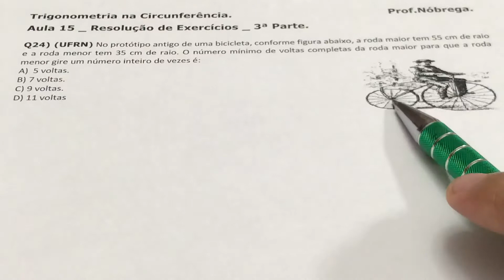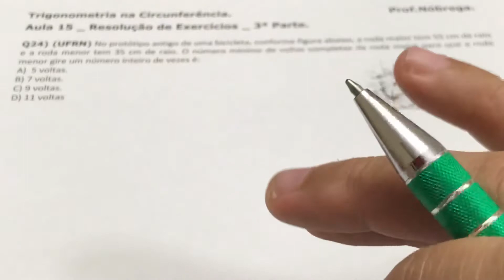Trigonometria na Circunferência, Aula 15, Resolução de Exercício.